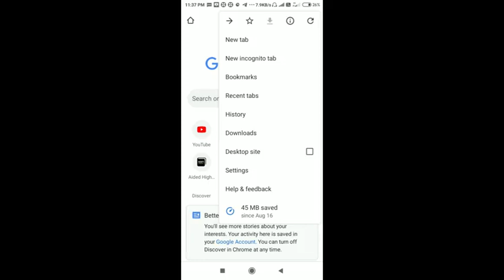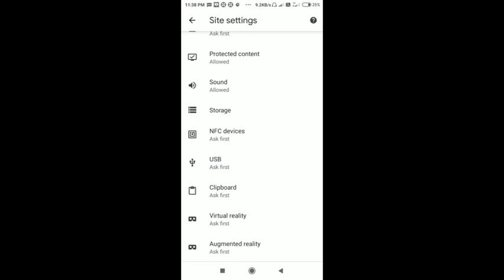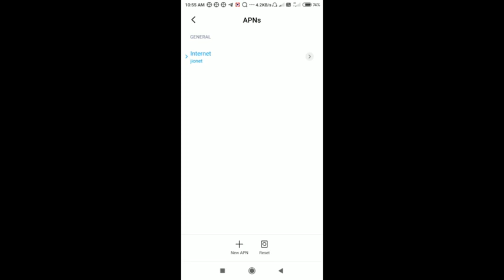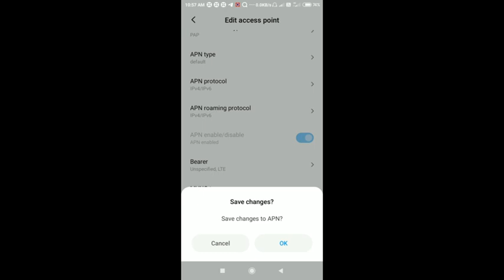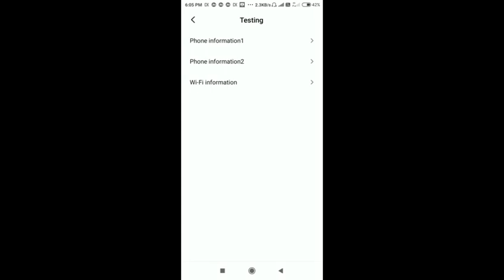Internet Problems part-2 ! Boosting weak mobile Range in Malayalam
Improve Internet Speed !  Solving Internet Problems, Increasing Data rate